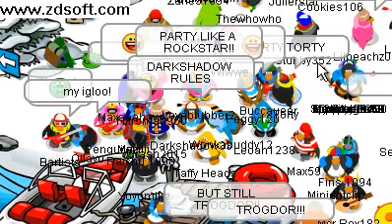Cp party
club penguin video party visit halo21.wordpress.com to be in a video!